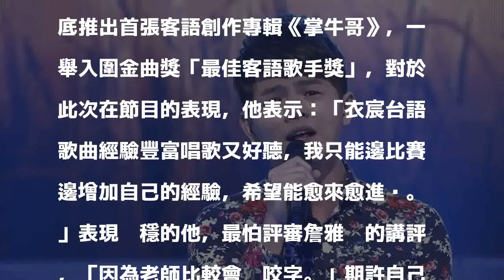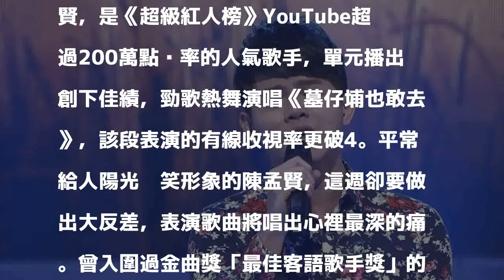金曲歌手踢館《超級紅人榜》 他讓衛冕者「剉咧等」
〔記者吳志偉／台北報導〕于美人、許志豪主持的台語歌唱選秀節目《超級紅人榜》，每週日晚間6點半於三立台灣台播出，本週青春組挑戰者為曾入圍過金曲獎「最佳客語歌手獎」的曾仲瑋，他首度參賽演唱蕭煌奇《阿嬤的話》就拿下高分，威脅衛冕者陳衣宸，令于美人驚呼：「不得了！這又是一個新的局面了。」

發表評論評論如下。